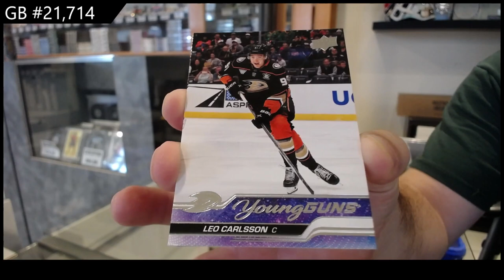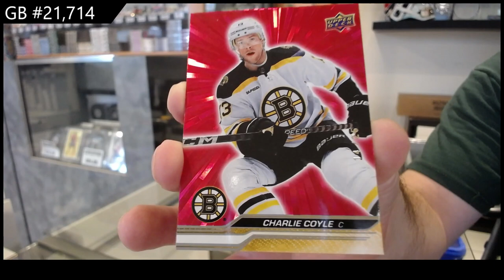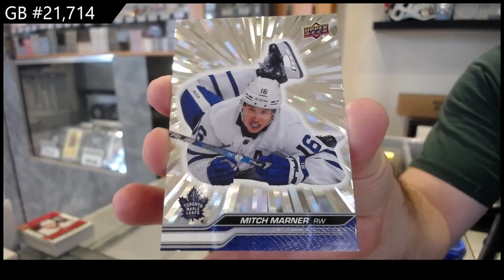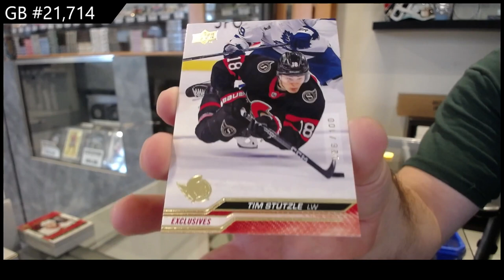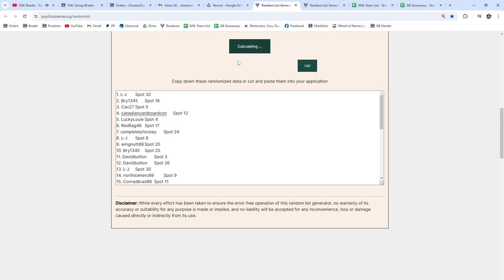2023-24 Upper Deck Series 2 Hockey 2 Box Break - CNC GB #21,714